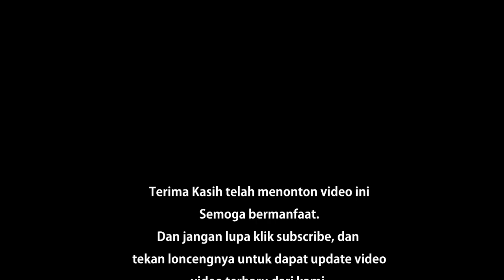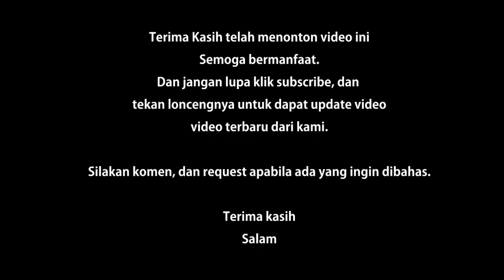Nostalgia: Review Benda Jadul 80an 90an yang Keluar saat Lebaran!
Benda langka yang saya review kali ini adalah buatan tahun 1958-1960 an yang pastinya anak kelahiran 80an dan 90an pernah menjumpainya!
Benda ini biasanya keluar saat lebaran tiba... Benda ini merupakan benda langka buatan dari Jepang.
hehehe..